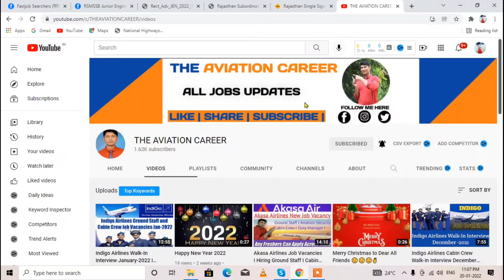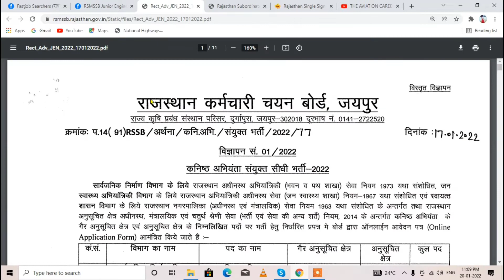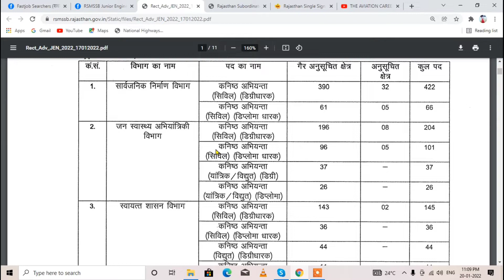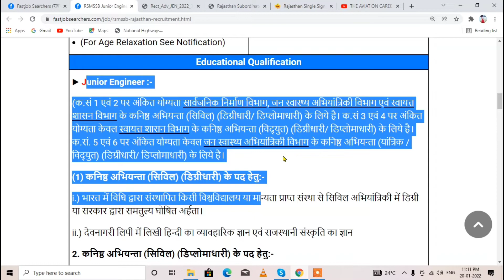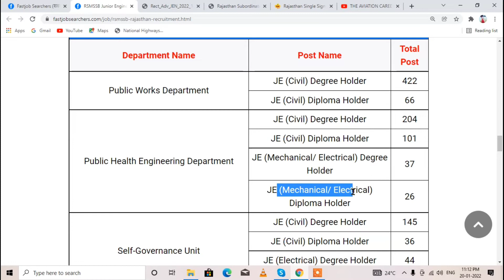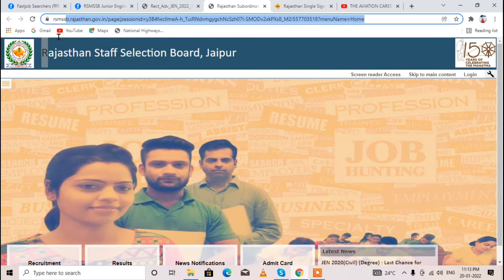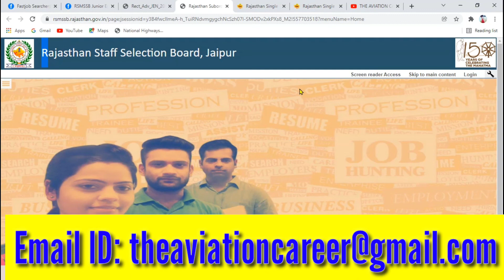RSMSSB Junior Engineer Recruitment-2022 I Apply Online Across India I